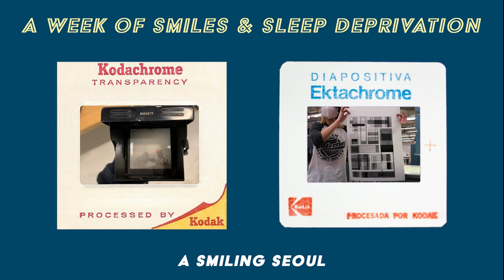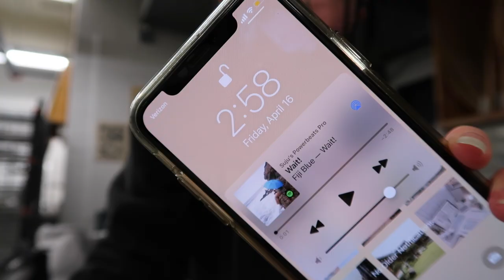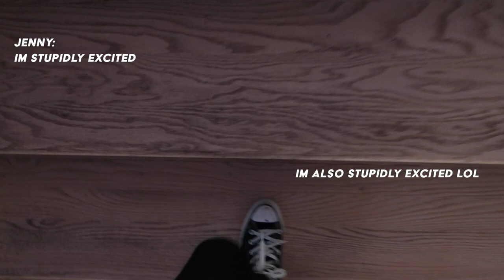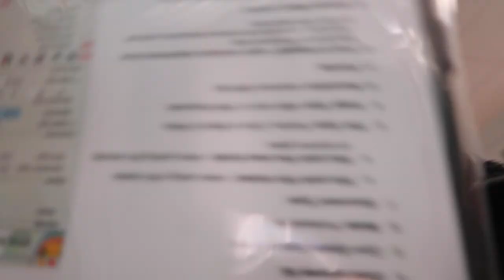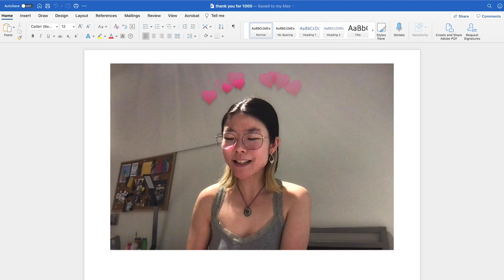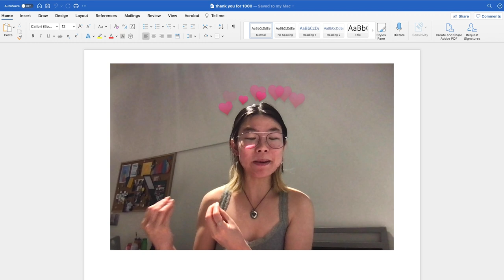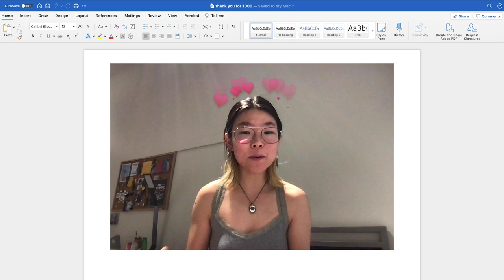🦋 A WEEK IN MY LIFE // art school finals + giveaway 🤍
hi, hello, how are you !? i hope you are having a great Monday and had a restful weekend. if you are in school, i wish you so much luck for your finals and projects. crit week has just started at SAIC and the amount of work i have to do looks extremely daunting. we can do this ! i believe in us.

there are no words that cannot fathom how grateful i am for you. it is unbelievable to see the growth that has been going on these past couple of days. this is all because of you and i will forever be thankful. i can't wait to see where we will go together.

see you soon & sending smiles,
suju 💛

      1. comment your favorite movie
      3. stay hydrated ( we love h20 )

💌 1399 supporters

      spotify - @asmilingseoul ( monthly playlists and what i listen to in studio )